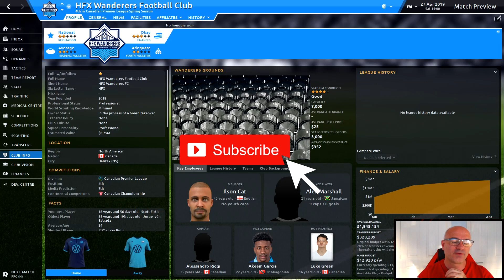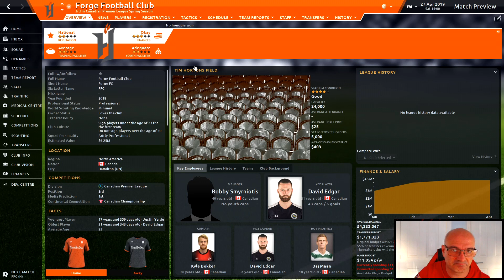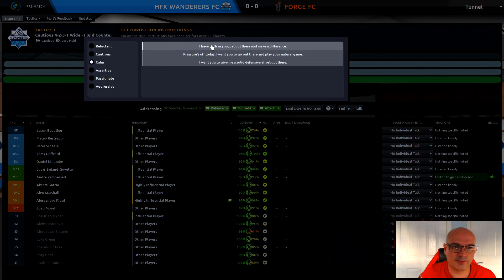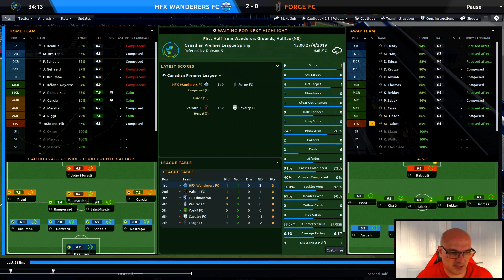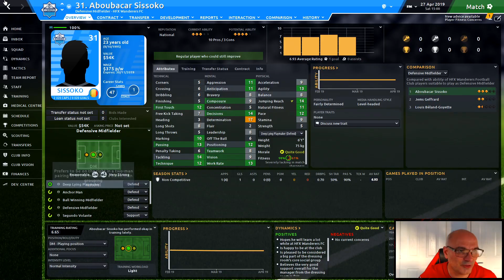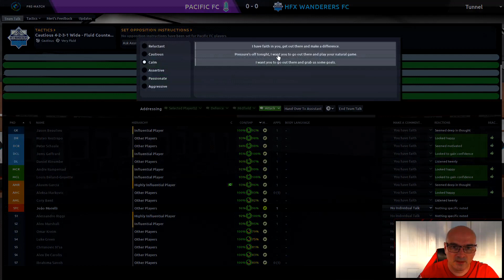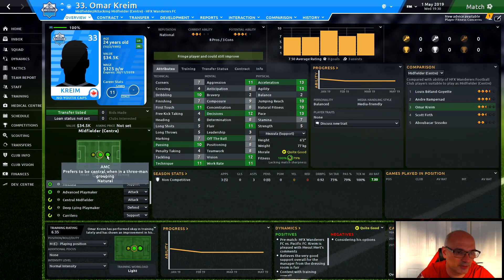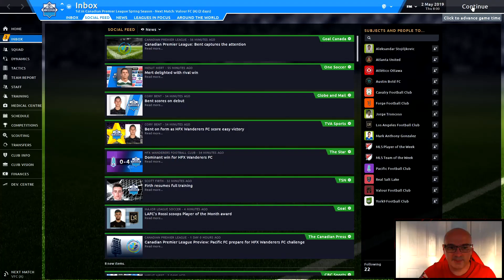HFX Wanderers FC | FM20 Canadian Premier League | #2 | Are We That Good?!?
Brand New Save in CANADA from a newly formed team in the Capital of Nova Scotia we present HFX Wanderers FC in a brand new league - Canadian Premier League. In a bid to dominate the continent!

Uploads Monday through Friday 7am